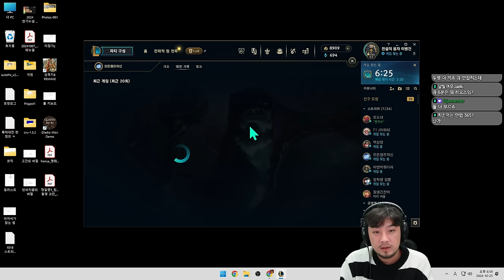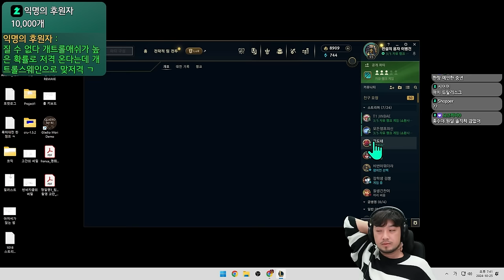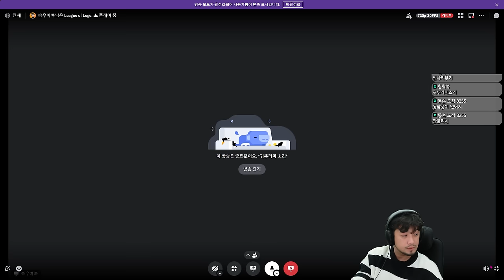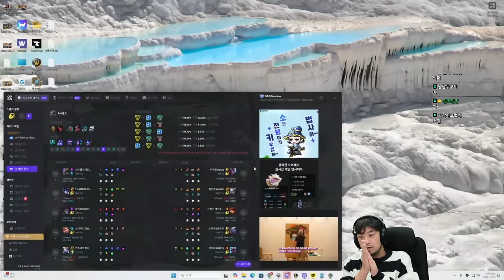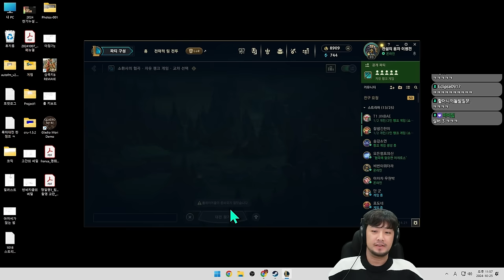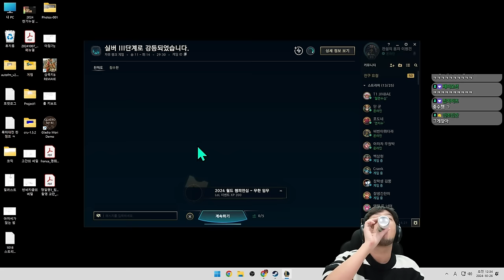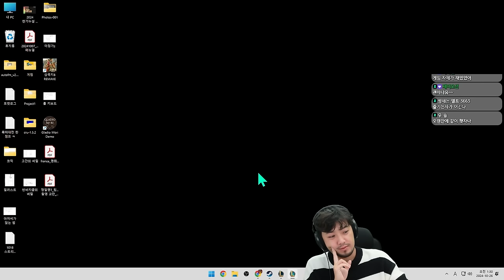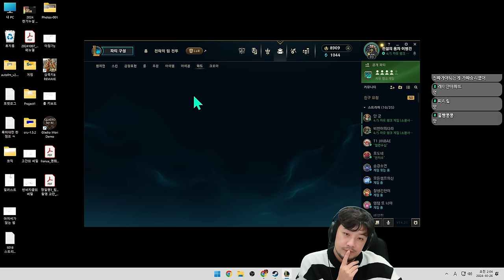롤 | 차가워지는 밤 배도라지 자유랭크 - 풀버전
▶출연: 철면수심(@kimjinbae), 승우아빠(@swab85), 김기열(@kiyulking), 단군(@1983dk), 박정민, 우울해, 소주의 요정, 침착맨

00:00 시작 전 잡담
03:22 3인랭 첫 번째 판 (노틸러스)
45:29 3인랭 두 번째 판 (알리스타)
1:32:51 3인랭 세 번째 판 (레오나)
1:58:05 철면수심 브론즈 강등전 같이 보기
2:18:04 철면수심과 후열 대화
2:23:32 5인랭 시작 & 첫 번째 판 (브랜드)
3:00:23 5인랭 두 번째 판 (브랜드)
3:34:52 5인랭 세 번째 판 (알리스타)
4:04:30 5인랭 네 번째 판 (스웨인)
4:33:01 5인랭 다섯 번째 판 (노틸러스)